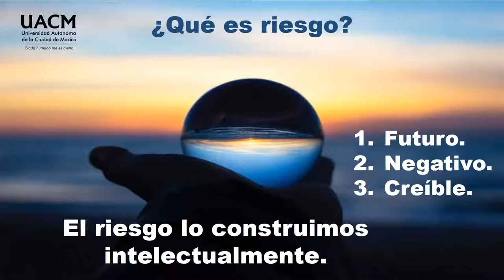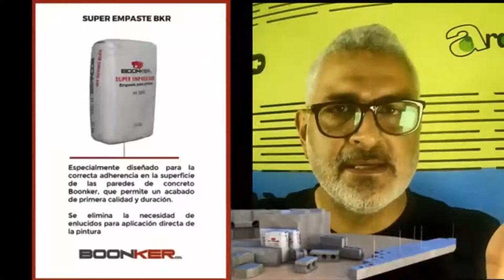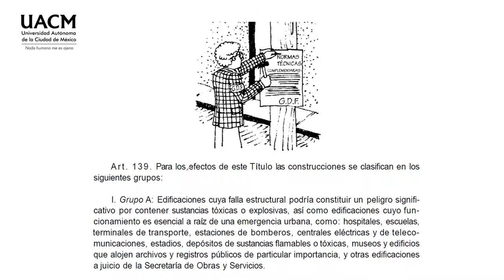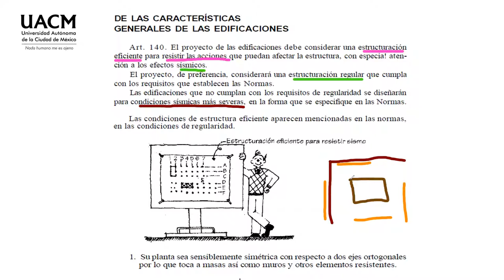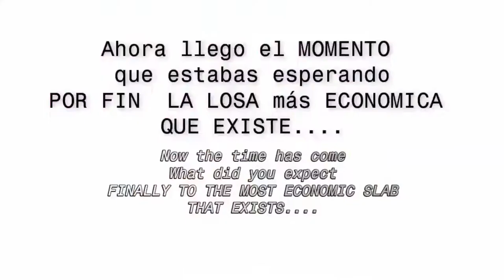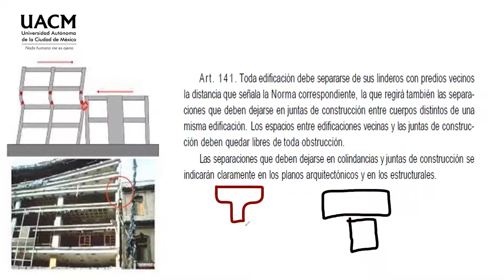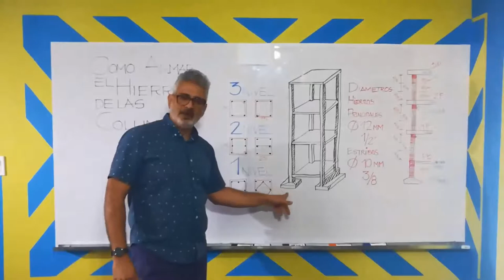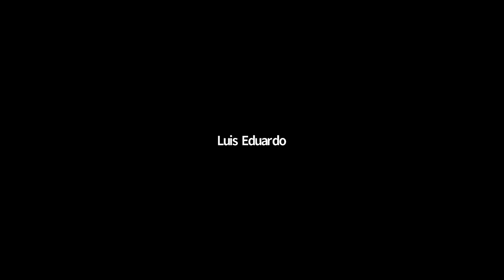11 Reglamento de Construcciones de la CDMX 4